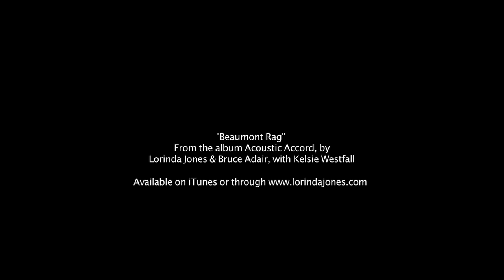2013 St. James Court Art Show Time Lapse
Time lapse video taken on Thursday, October 3- Friday, October 4, 2013. St. James Court Art Show hosts over 700 fine artists at this outdoor art show in Louisville, KY. Video was taken by MP Videos, Louisville, KY.